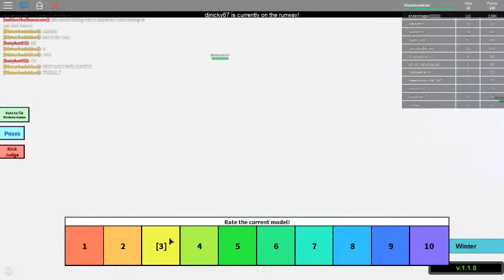(Roblox) Such Famous Much Doge Wow (Part 17)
Join me in Roblox Top Model and be a celebrity... Anything? BE A DOGE!!